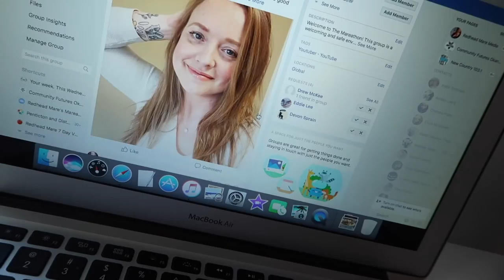His Death Changed This - The Mareathon Ep #294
Mare is a young widow sharing her journey in daily vlogs. Mare has a son, Thomas, who is deaf and on the Autism Spectrum. In June of 2017 Mare's husband Jeremy committed suicide after battling depression and anxiety for years. They shared their story for a couple years on this YouTube channel.

Mental health, self care, women's health, special needs and being true to yourself are VERY important to Mare. She strives to include helpful content every day as she uploads six days a week.

Mare created the Mareathoner community, a place where she makes sure everyone feels less alone.

Mare left a decade-long career in radio to start her own business in 2016, Redhead Mare Media.  She lives in BC with Thomas.